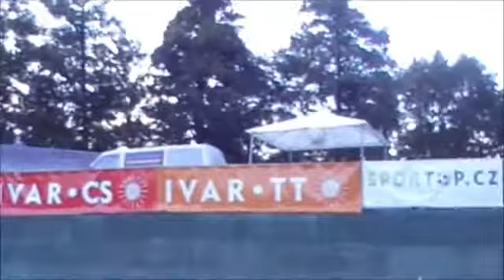1. den III. turnus FKLZ 2011